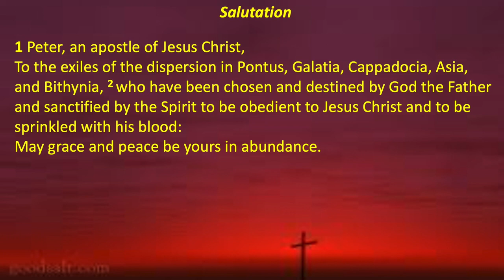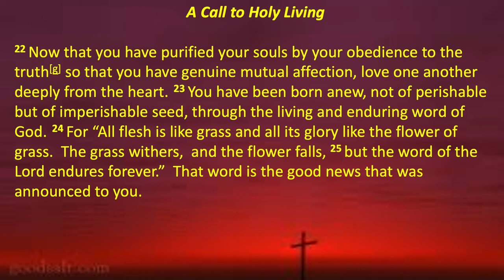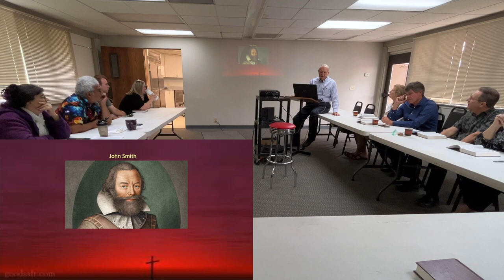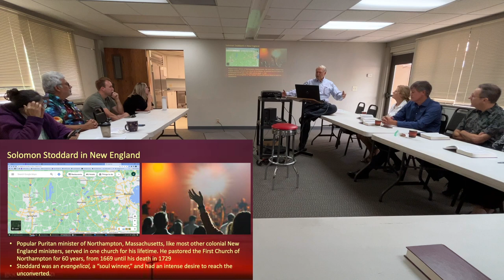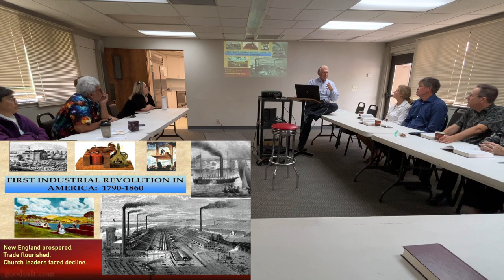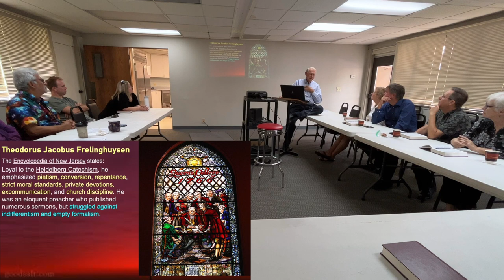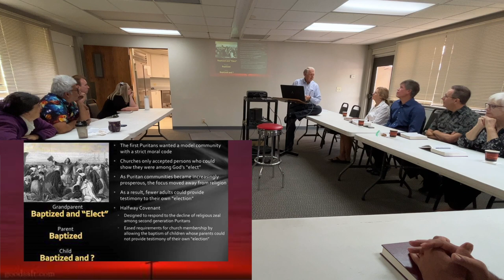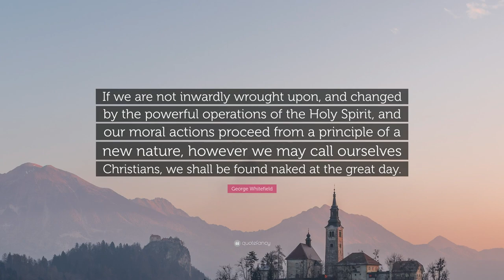2022-10-09 Adult Forum Religion in America Part 1 Session 4 - Second Great Awakening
Jake Bach Presenting